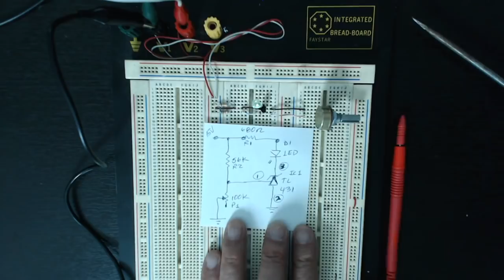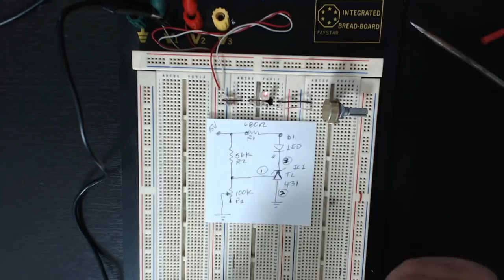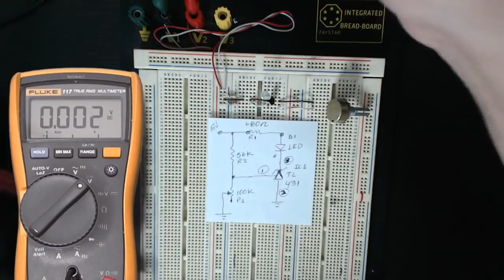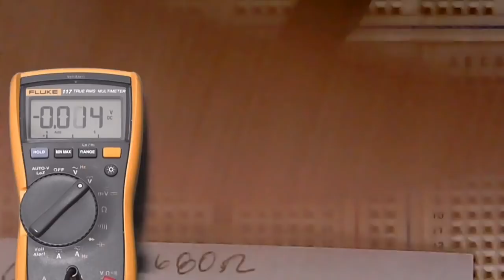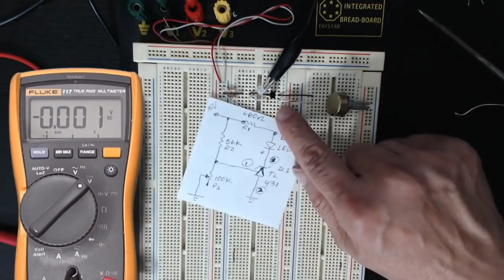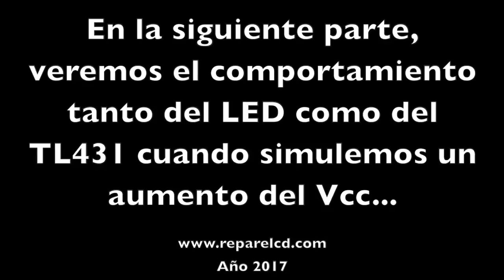Conozca mejor el TL431 Segunda parte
le participa de información que lo ayuda a entender el comportamiento de los componentes electrónicos.
En esta oportunidad con una segunda parte sobre el IC de referencia popular TL431muy usado en las fuentes conmutadas.
Se sobre-entiende que cuando más entendamos el comportamiento de los componentes y de los circuitos, más fácil y rápido podremos realizar diagnósticos y reparaciones exitosas.